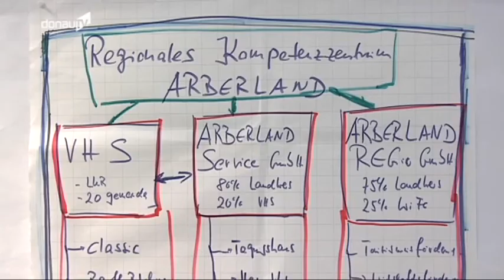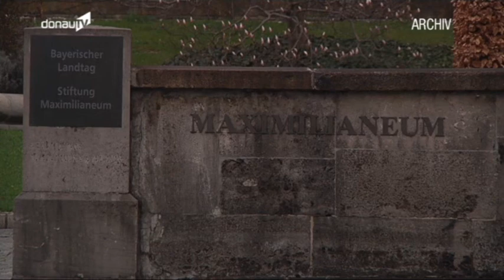Gravierende Folgen -- So wirkt sich der demographische Wandel in der Region aus!